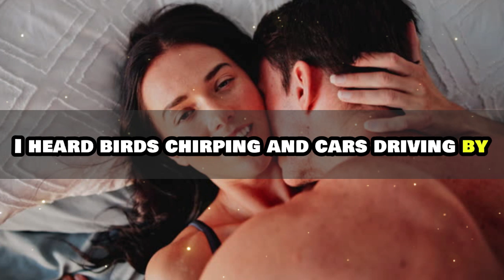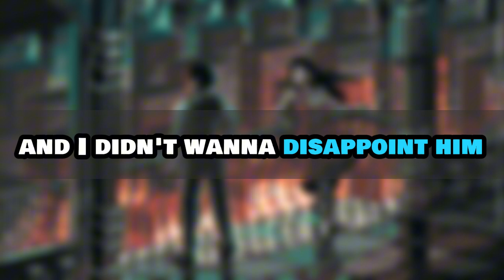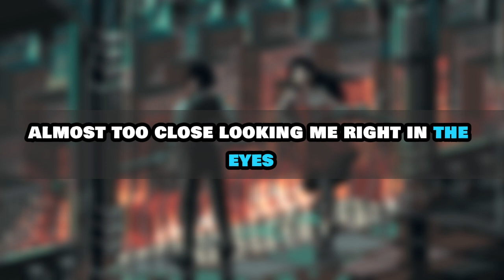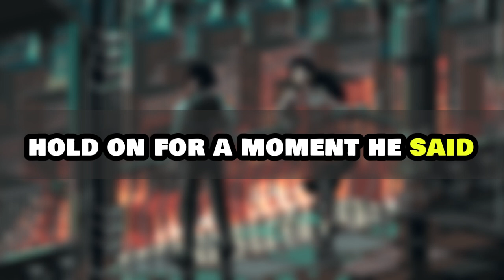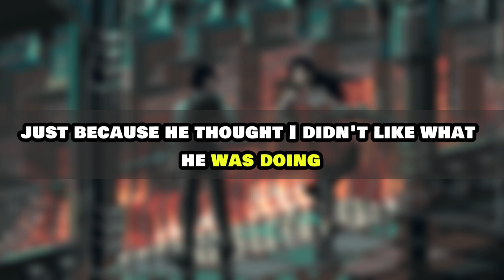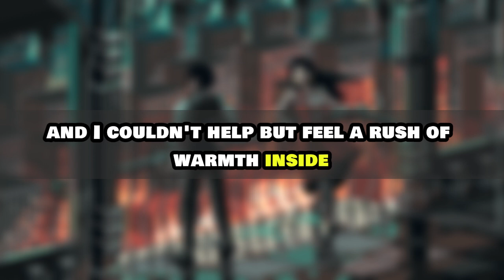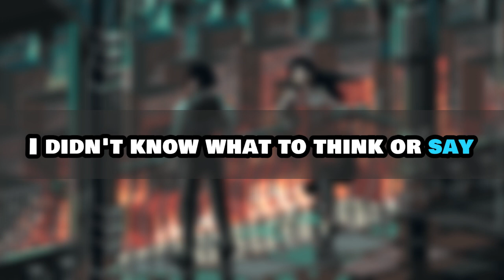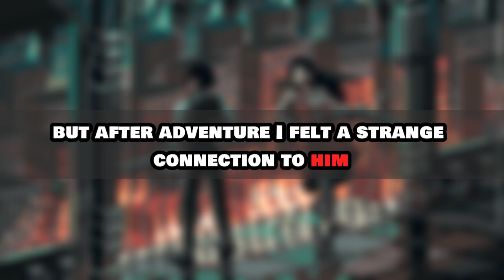"My Nephew Surprised Me While I Was Cooking..." | A STORY OF INFIDELITY Raddit Cheating Stories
"My Nephew Surprised Me While I Was Cooking..." | A STORY OF INFIDELITY

My work process:
1. Creating the idea, research script, writing the script
2. Record voice sharing thoughts and opinions and performing & finished story.
3. Playing Background Video to give the viewer an aesthetic pleasure while listening to our story.
4. editing the video via software and then begin typing up the captions, cutting/trimming the voice acting, removing/adding clips, etc.
5. Final review of the video, if video is not up to the quality desired for this channel. Either go back into the editing software, re-record some lines, change opinions/commentaries.